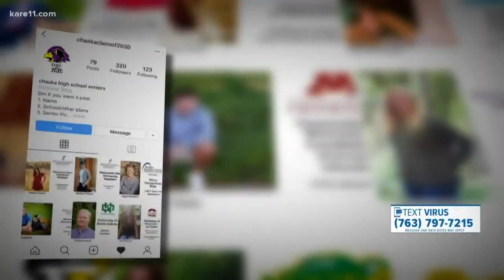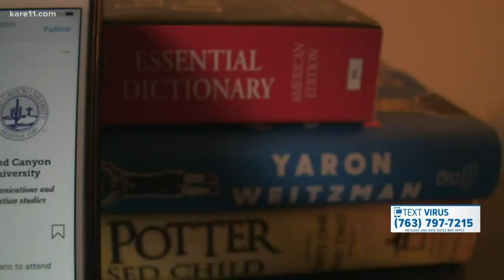Chaska High School students create Instagram page to honor senior class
Brooke Davis and Paige Whalen are seniors at Chaska High School. Like seniors across the country, they're not ending their final year of high school how they anticipated.

"We've had to move our graduation party back. Prom is not happening," Whalen said.